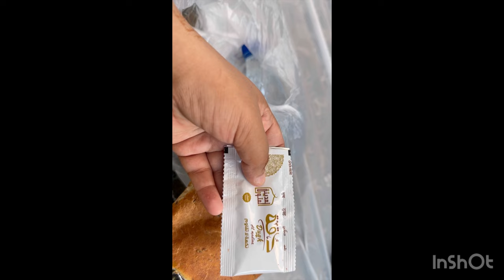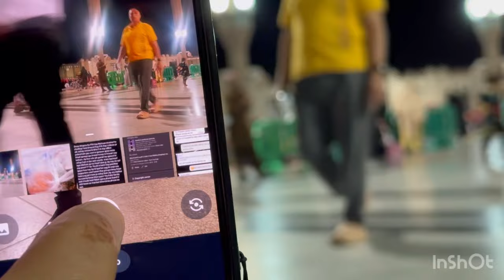Aaj Main Apni Nani Maa🥲 Se milane gai Khoob Mehman Nawazi😇